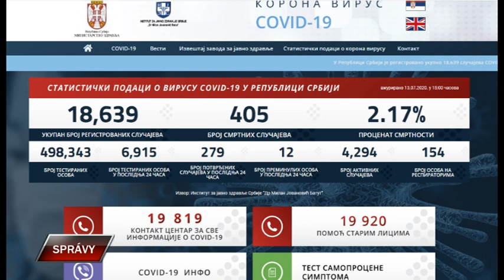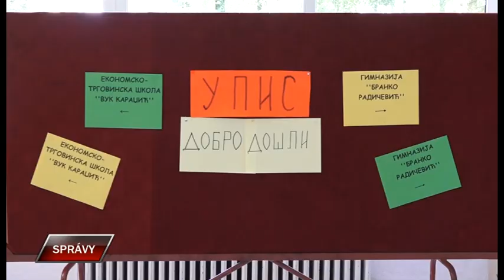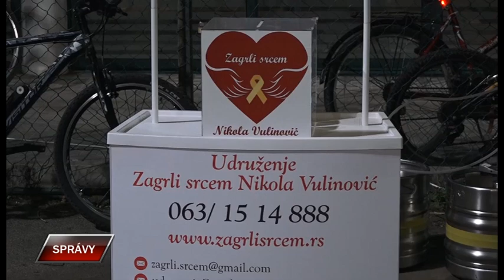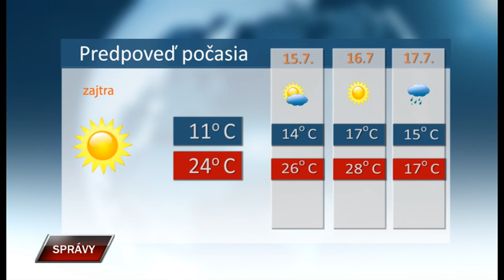Spravy 13 7 2020